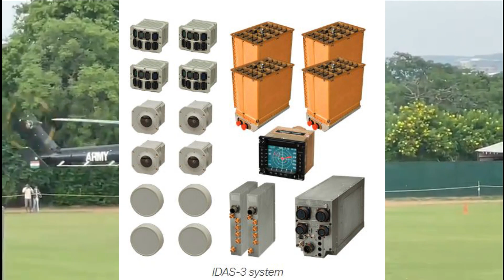IAF planning to procure 48 Advanced Light Helicopter Rudra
12 LUH + 15 LCH + 60 NUH

Indian armed forces are moving now at a quicker pace in order to strengthen their aviation wing. Recently we have seen three new development in this regards. The first one came in November 2021 when DAC had approved the proposals worth Rs. 7,695 crores for the Armed Forces Modernisation which includes twelve Light Utility Helicopters from Hindustan Aeronautics Limited (HAL). Once the 12 LSP LUH order is complete, HAL will start the series production (SP) of LUH.

42-48 ALH Rudra for IAF

Now, as per the latest report from The Tribune, Indian air force is looking to procure three squadrons of Rudra. One squadron of Air force has 16 Rudra, therefore we can expect the proposal for 48 ALH Rudra from IAF. A case for the procurement of Rudra is being moved to the Ministry of Defence.

This is going to be massive order for the ALH Rudra and will greatly boost the fire power of Indian air force. The new procurement plan was the result of impressive performance by ALH Rudra at the high altitudes of Himalayas and deserts of western frontier. As reported the helicopters has performed very well in the high-altitude plateau and sensitive Depsang plateau in Northern Ladakh during stand-off. The Helipads in these locations are at an altitude of more than 15,000 ft and air is very thin which possess greater challenge for an aircraft to fly. HAL Rudra has even outperformed the Chinese gunship WZ-10 fielded against the Rudra during the stand-off.

About Rudra

The HAL Rudra mark IV, also known as ALH-WSI(Weapon system Integrated), is an armed version of HAL Dhruv which is designed and manufactured by Hindustan Aeronautics Limited (HAL).  The helicopter can be used in both unarmed and armed roles that include reconnaissance, troop transport, anti-tank warfare and close air support. At present IAF operates one squadron of Rudra with 16 helicopters and Army has 75 Rudra in service and 25 more on order.

Weapons of Rudra

Rudra is equipped with forward looking infrared (FLIR) and Thermal Imaging Sights Interface. It has a French Nexter 20 mm turret gun, Belgian 70 mm rockets, and MBDA’s Mistral air-to-air and indigenous Helina ATGM. Mistral is an infrared homing missile, which is capable of striking the targets within a range of 6.5km and Helina can neutralize a target from a range of 7KM. In a typical anti-surface configuration Rudra can carry 4 Helina ATGMs – 2 on either side and 24 guided or unguided rockets – 12 on each side. All these systems have been tested individually multiple times from Rudra. In fact the reent two trials of Helina missiles carried out this month was from the Rudra.

Saab’s Integrated Defensive Aids Suite (IDAS)

If we talk about the electronic warfare and countermeasures – Rudra has all what is needed for a modern day helicopter. It is protected via an extensive electronic warfare suite which is provided by the South African division of Saab Group; this suite comprises various defensive elements to guard against several different threats, these include a radar warning receiver (RWR), laser warning receiver (LWR) and a missile approach warning (MAW) system, IR jammer, chaff and flare dispensers. The Integrated Defensive Aids Suite (IDAS) from Saab AB, with electronic warfare self-protection is fully integrated into the latest glass cockpit of Rudra. These systems are soon going to be indigenized as well and we have recently made a detailed video on this.

Powerplant and Performance

Rudra is powered by 2 × HAL/Turbomeca Shakti-1H turboshaft engine which is a JV between French Engine manufacturer Safran and HAL. Each engine can generate power of upto 1,068 kW (1,432 shp). The helicopter exceeded the payload and performance requirements at the height of 6 km. It has capacity of 12 passengers + 2 Pilots Crew. It has Max takeoff weight of 5,800 kg, range of 590 kms and Maximum speed of 280 km/h.